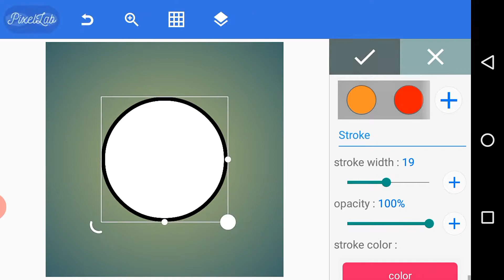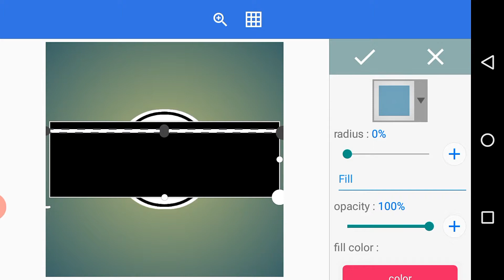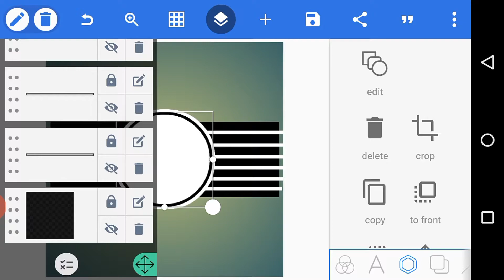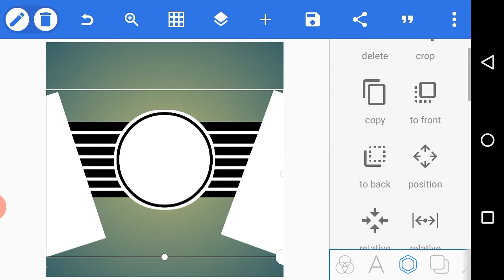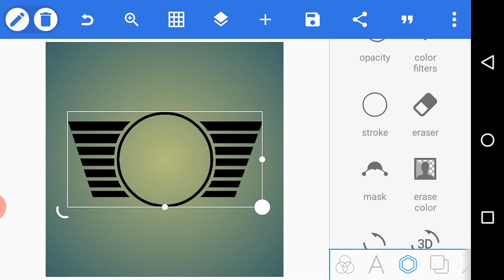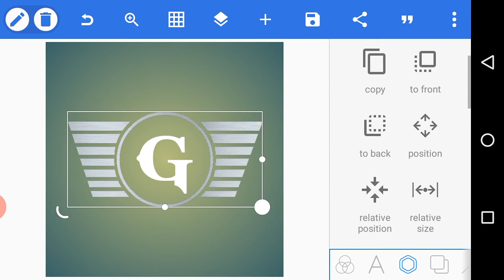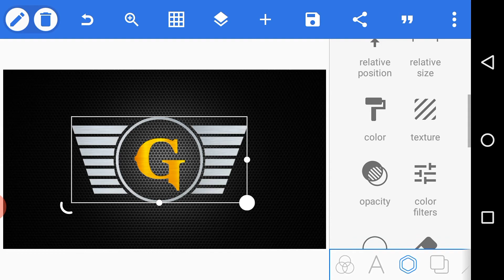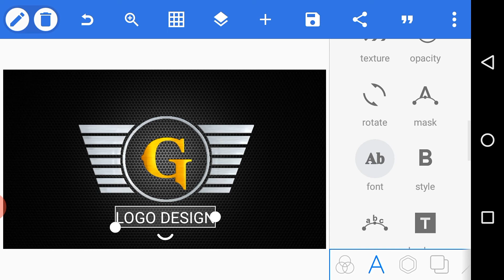pixellab logo design | pixellab logo design tutorial | pixellab logo kaise banaye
pixellab logo kaise banaye, pixellab logo font download, pixellab logo maker, pixellab logo design urdu, pixellab logo design tutorial, pixellab logo 3d, pixellab logo editing, pixellab logo, pixellab logo design